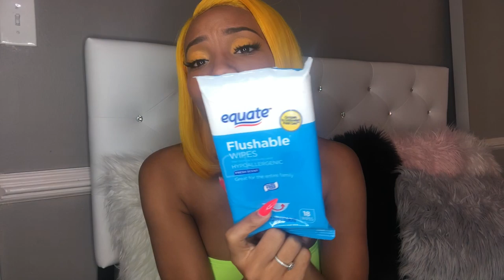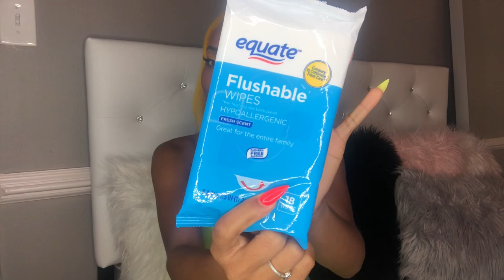everything you NEED in your school emergency kit 2019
Today I’m showing you everything you need in your back to school emergency kit 🚨 if you think I forgot some things comment them down below so I can update my emergency kit! ❤️
My brothers channel is 👉🏽 Ethan Campbell

Snapchat 👉🏽 @suhlawm